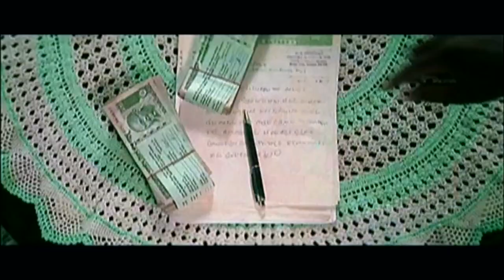Attili Sattibabu Movie Allari Naresh & Sunil Comedy | Allari Naresh, Vidisha | Sri Balaji Video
Watch & Enjoy Attili Sattibabu LKG Movie Scenes (720p) Starring Allari Naresh, Vidisha, Kausha, Brahmanandam, Sunil, Ali, Music Composed by Sri Krishna, Produced - Director EVV Satyanarayana.

Athili Sathibabu (Allari Naresh) is a stingy guy and a ruthless money lender charging high rate of interest at Rs.10 at every one 100 on a daily interest rate. He gives preferences to money o ver relations and love. He goes to the extent of buying his brothers share of ancestral property and then drive them away. He falls in love with a beautician (Kausha) by ignoring a village belle (Vidisha) who falls head over heel for him. The rest of the story is all about how he realizes the importance of love and relationships.